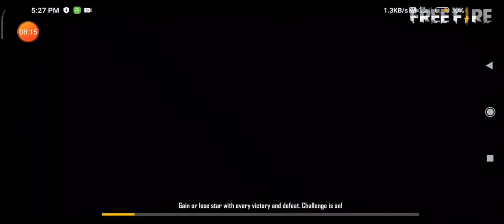Clash Squad Ranked Kalahari OverPowered Gameplay ...